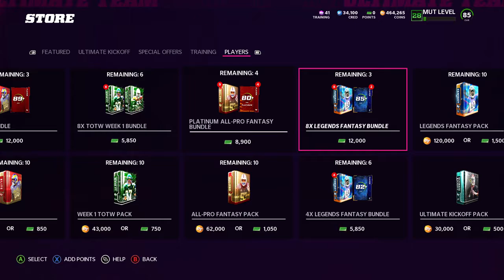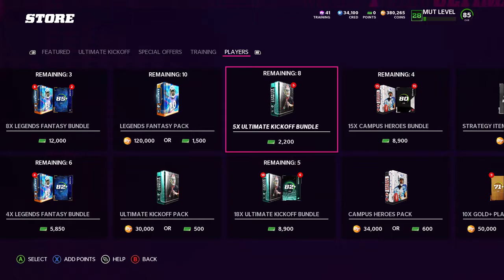LTD Stefon Diggs & Marcus Peters! Pro Fantasy Pack Opening! (MUT 22)